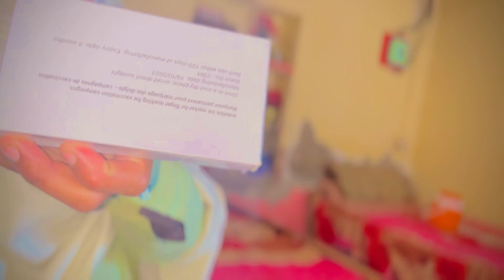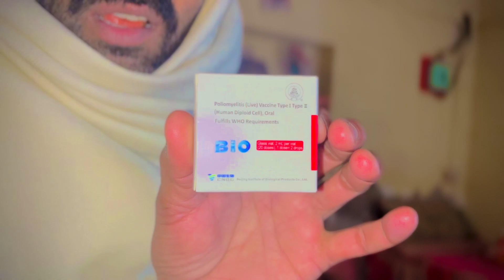استاد اور گجریلا😂😂Ghajraila Bana Diya Ustad Nay